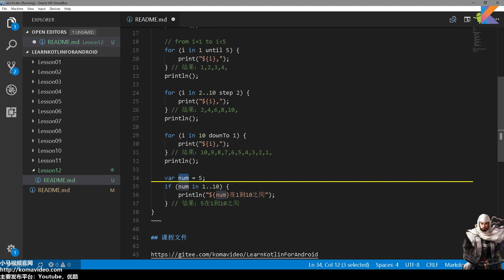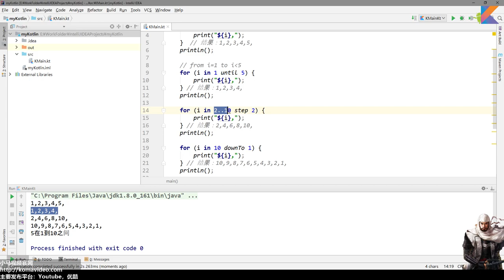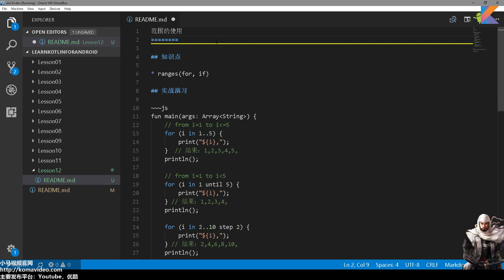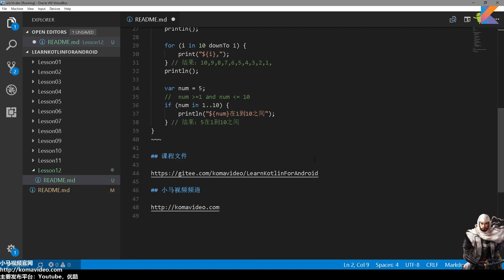12★Kotlin入门For Android★范围的使用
12★Kotlin入门For Android★范围的使用